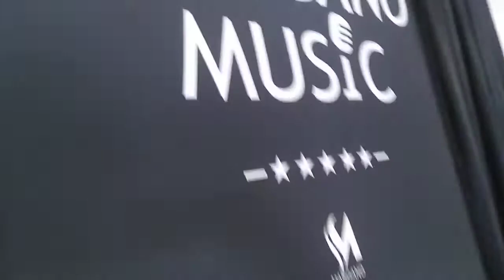MANGANO MUSIC FOR WEDDING "UNA VOVE MERAVIGLIOSA"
La sintonia nasce tra chi ha le stesse note dentro ...questo è il segreto di M A N G A N O MUSIC!
Non ci tiriamo indietro davanti a niente!
Quello del tuo matrimonio sarà uno dei giorni più importanti della tua vita.
Per qualsiasi evento legato alla tua azienda noi ci siamo!
Ogni occasione per fare festa è quella giusta. Soprattutto se riguarda te, i tuoi cari o i tuoi amici.
Organizza l’evento dei tuoi sogni! La musica dal vivo aggiunge magia a qualsiasi evento ed è impossibile fermare l'energia  che MANGANO MUSIC porta alla vostra festa. Per tutto il resto, lasciamo parlare le nostre recensioni.
Contattaci per un preventivo gratuito.
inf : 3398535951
Facebook : MANGANO MUSIC FOR WEDDING